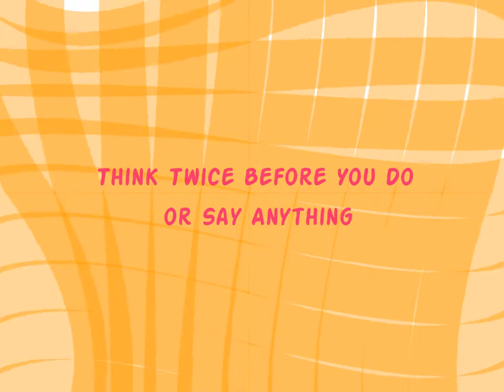Think twice before you do or say anything (English Story)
Smart Kids TV is designed to engage children in nursery rhymes and educational videos with colourful and intuitive animations. Our comic characters will teach kids their favourite nursery rhymes, colours, numbers etc and more importantly moral values which we feel are very important for the next generation. We hope these videos will bring your family as much joy as we had in creating them.

Enjoy and keep watching!